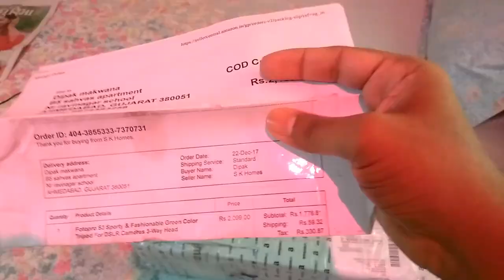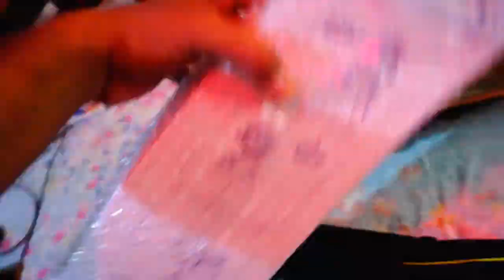Fotopro Tripod s3 Unboxing and Review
Fotopro s3 tripod review and unboxing